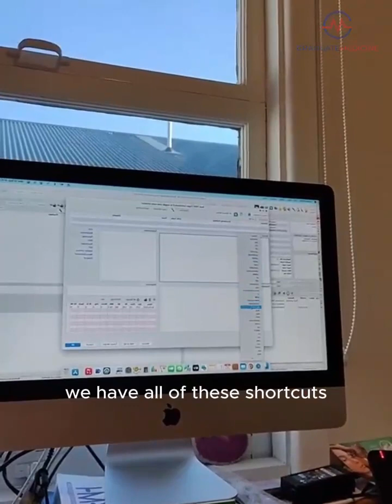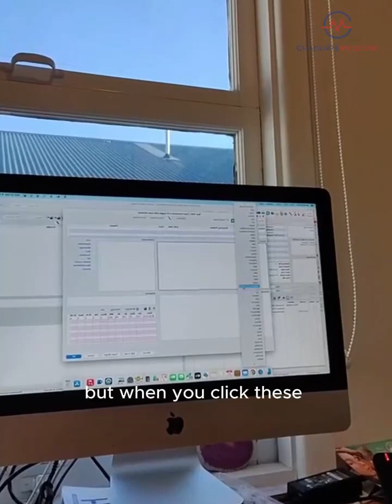Extracting wisdom… so it can be used!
There is a great gap in medical care at present… the ability to extract valuable medical information makes it more accessible and usable at the point of care.

A lot of patient history, results and planning is trapped in the way our software works. This puts people’s health at risk as it is simply too hard to extract the data in the timeframes available.

Collaboration among doctors to enhance and implement standardised templates will add value to patient care.

About GraduateMedicine and Dr Tom Rolley:

GraduateMedicine started in 2014 as an exam accelerator to increase recall of general practice knowledge and better prepare for clinical reasoning in the FRACGP exams.

This evolved from Dr Rolley’s experiences with his own exams in 2012 and insights on how to better prepare that arose after having sat the exams himself.

Since then, the focus has shifted to solving the larger difficulties that General Practice now faces - a diminishing workforce as demand for healthcare skyrockets.

GraduateMedicine is focused on solutions to the General Practice crisis to enable GPs to provide quality healthcare at low risk and higher enjoyment, all while being well remunerated for their years of study and skillset development.